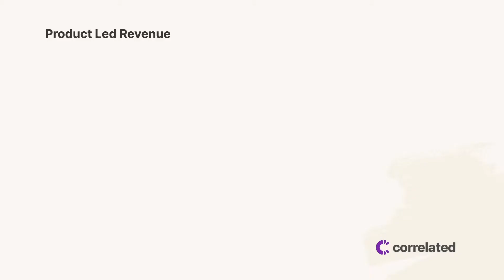Moving from Sales-Led to Product-Led Revenue with Steffen Hedebrandt from Dreamdata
If you’ve recently converted to a product-led revenue model or are looking to do so, you don't want to miss this episode of Product Led Revenue with Breezy Beaumont.

Earlier this year, Dreamdata transitioned from a traditional sales model to a product-led revenue model, an enormous undertaking for any company.

Chief Revenue Officer at Dreamdata, Steffen Hedebrandt, talks with Breezy about the transition and what they've learned from the experience. He predicts where the company might be headed and the impact that PLR will have.

Guest-at-a-Glance‍
💡 Name: Steffen Hedebrandt
💡 What he does: Co-Founder and Chief Revenue Officer
💡 Company: Dreamdata
💡 Noteworthy: Steffen started as a B2B marketing leader, but now he's a chief revenue officer.''[Being CRO] comes with a lot of good stuff and a lot of challenges of learning how to do [things]. You know, it was easy back when I just had to ship over the demo calls and then have somebody else close them.''

Key Insights
💥 PLR (product led revenue) is worth switching to because it can help you compete with the more prominent tech companies in a way you couldn't before. Steffen and his team were frustrated with the old-fashioned sales model, spurring them to make the shift to PLR. "We quite often went the other way against Bizible, which is owned by Adobe, so a very enterprise with glowing references that they can pull off. In our opinion, tech is getting a bit old. It's not scalable; it's not smart anymore. We were losing deals to these guys. Even though we felt we had the better product. And that just led us to get to a place where we can show people that our product works instead of having to promise that it's going to work, not being able to pull on engineering resources to give proof that it works," he says.
💥 Switching to a product-led approach doesn't mean lost sales, actually quite the opposite. According to Steffen, Dreamdata has a free option with relatively few limiters, but that hasn't hurt their sales at all. "The quality of the traffic didn't go down; the conversions didn't go down. It was just very obvious to us that people prefer to buy software in a different way than having to be forced to talk to a salesperson," he observes.
💥 PLR means scaling up your self-service options. Since so many people are using the free version of their software, and the ultimate goal is to hook them to buy it, you need to make sure customers have a positive experience with your software. "As a side track, obviously we're doing more and more stuff that enables people to self-serve. [...] The whole point is that we want to get very close to people or empower them to self-service as much as possible. It's also making sure there are great intro videos that explain to them what to do and so forth," he says.